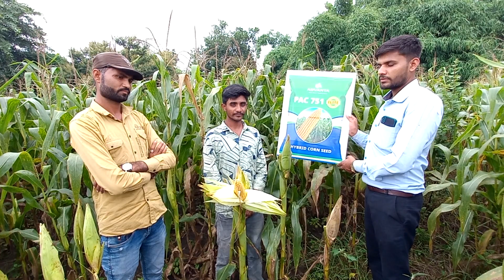PAC 751 ELITE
kyon Pade Ho Chakkar Mein Koi Nahin Hai Takkar mein

Crop Duration:120-140 days

Depth of sowing:2-3 cm

Plant Habit:Strong stem and vigorous growth

Special Remark:The information offered here is for reference only and depends exclusively on soil type and climatic conditions. Always refer to product labels and accompanying leaflets for complete product details and directions for use.

Product Highlights

Type of Variety
Hybrid Compactness of cob Compact Special

 RemarkThe information offered here is for reference only and depends exclusively on soil type and climatic conditions. Always refer to product labels and accompanying leaflets for complete product details and directions for use.Cob ShapeCylindrical with a slightly tapering end cobCob ColourOrangeIrrigation requirementIrrigated/RainfedSowing seasonKharif,RabiSowing methodDrilling/ DibblingSowing spacingR-R : 45-60 cm ; P-P : 15 cmExtra descriptionHigh test weight grains, tight husk cover hard to penetrate insect and rainwater and wide adaptabilityCrop Duration120-140 daysDepth of sowing2-3 cmDisease resistanceTolerantPlant HabitStrong stem and vigorous growth